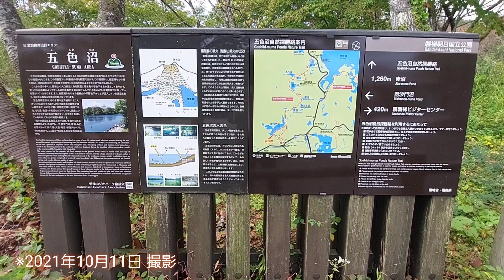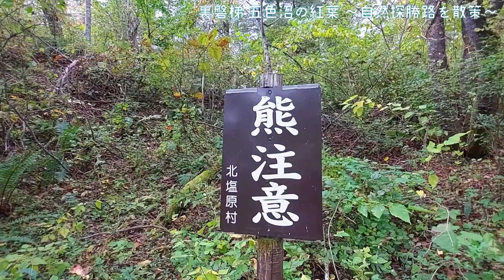【Vlog #25】裏磐梯 五色沼の紅葉 ～五色沼自然探勝路を散策～ 2021年10月11日 撮影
せっかちオバサンの【ちょっとフライング観光】。
今回の紅葉スポットは【裏磐梯 五色沼】。

色付き始めた１０月１１日。
午前中は天気がいいということで
《せっかちおばさん》は
ちょいフライングの紅葉狩りに出発。

片道約４km、所要時間約１時間３０分の
‹五色沼自然探勝路›を散策してきました。

五色沼の８つの沼を巡るコースは２種類。
下り坂がある《柳沼スタート》と
上り坂がある《毘沙門沼スタート》。

私は《毘沙門沼スタート》を選びました。
毘沙門沼の岸辺を歩きながらビューポイントを次々発見。
そのバリエーションにワクワクしっぱなしでした。

そして２つ目の《赤沼》からゴールの《柳沼》へ。
沼の色合いの変化と色付き始めの紅葉。
寒色と暖色のコントラストが美しい五色沼の風景と
散策の道のりをご覧ください。